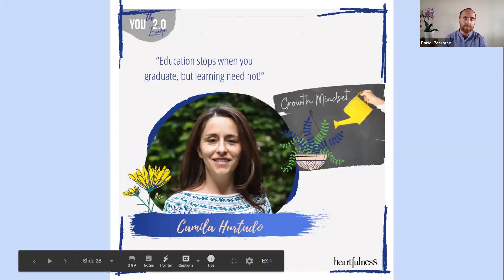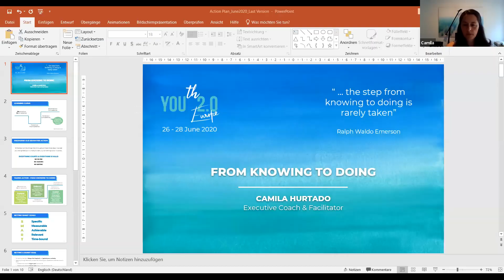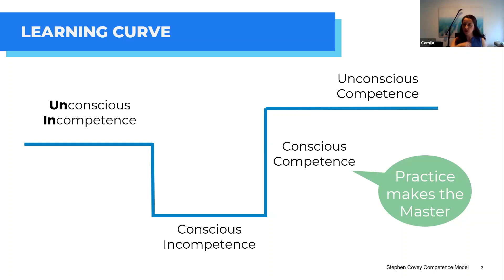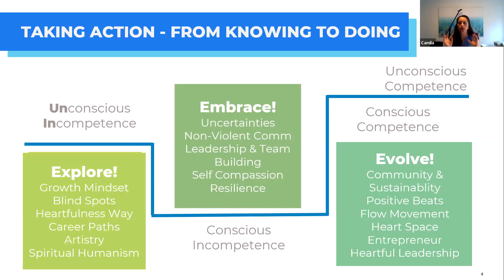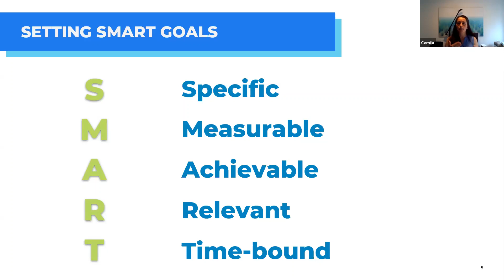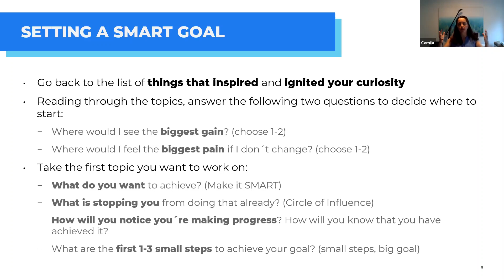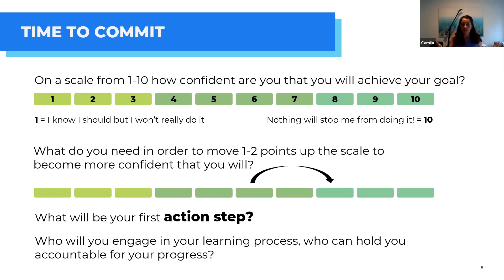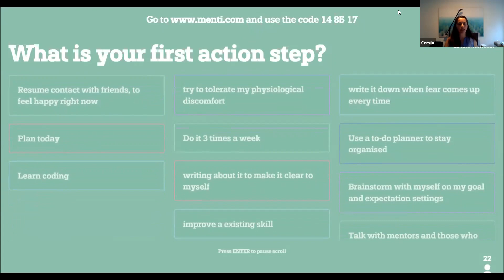Action Plan | Camila Hurtado | YOUth 2.0 Europe | Heartfulness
Following up on the session on Growth Mindset, Camila walks us through establishing an Action Plan.

Camila is a psychologist, family therapist and executive coach, currently working in leadership development.

YOUth 2.0 is a virtual space designed to provide an opportunity for YOU to aspire and become your BEST version through live virtual events, opportunities to go within, connect with others and express yourself.